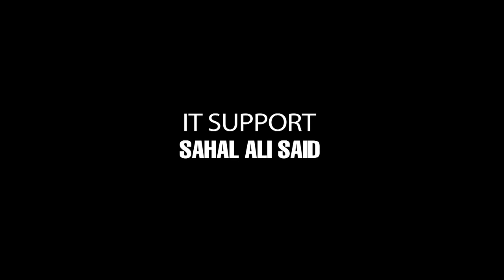Re-Upload | Keydmedia Online Exclusive Interview with Asha Hagi Elmi | 2008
SomaliArchive | SUBSCRIBE for Daily High-Definition Videos from Somalia Hosted - Mogadishu, the capital city of Somalia, has for nearly 20 years been a battlefield, a focus for civil war and political, tribal and social conflicts.